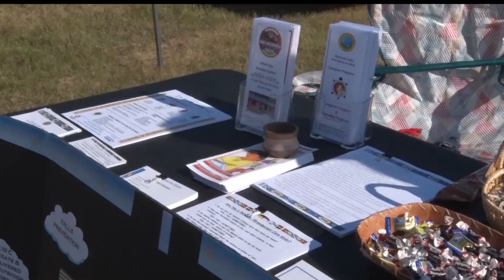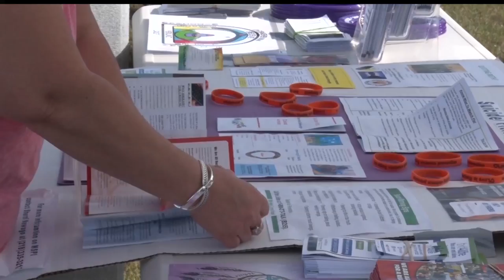Sanford Bemidji Hosts Healing Powwow